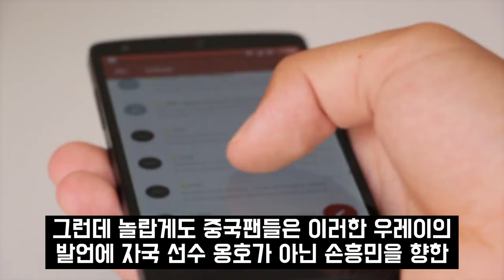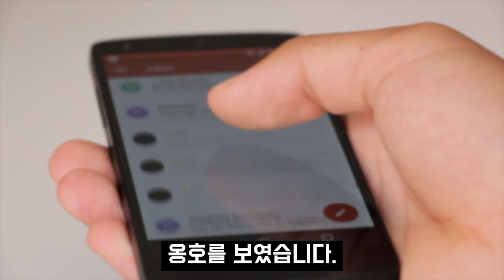손흥민 향한 웨스트햄 감독의 충격발언! BBC가 포착한 토트넘 경기의 모습